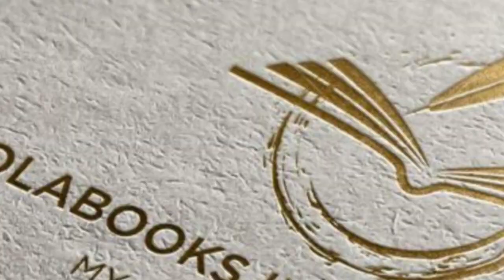OLABOOKS READERS' REVIEWS (EPISODE 6): "COLORS OF LOVE" (CHAPTER 2(2))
Olabooks Readers' Review

Yeni continues to tell her stories...

She is pregnant! What happened to the baby?
The decisions we make in life determine our outcomes. Whatever happens, you need to stand by your decisions. Whatever life throws at you is revealed in the way you handle it.

Readers' review is requested in the comment section. Let me know what you think. Thank you!